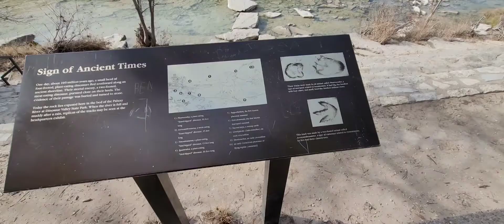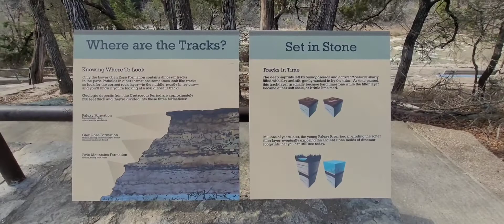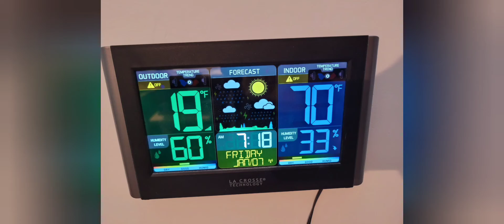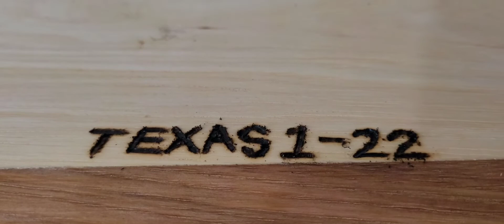Texas January 2022 Trip